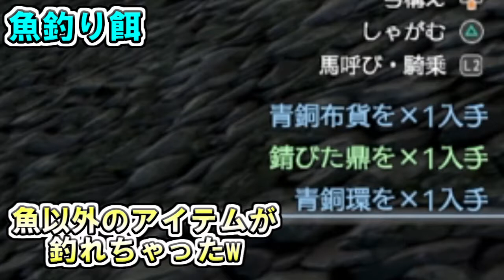【真・三國無双８】練師伝 #4 練師、釣りに興じる 大物を釣り上げることが出来るのか！？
今回は様々な場所で釣りをします！

【ルーダスとは…？】
2017年１月９日に活動を始めたゲーム実況＆プレイ動画の二刀流チャンネルです！
群雄割拠と化したYouTubeの乱世をまったりと生きていく三国志・日本史好きのゲーマーです(^^)
現在「ルーダスのゲーム王國」と「ルーダスの歴史解説王國」の２つのチャンネルを運営しています！

【活動内容】
このチャンネルでは以下のゲームをメインに活動しています。

ー実況ー
①無双シリーズ
②FINAL FANTASYシリーズ

ープレイー
①DISSIDIA FINAL FANTASY ARCADEシリーズ

第五章：臥龍の目覚め
今回の戦い：208年・黄祖討伐戦
今回の舞台：建業→黟山→太湖→象鼻山付近の隠れ処
今回の使用武器：鴛鴦鉞【春秋嵐】

今回は景勝地巡りをしながら様々な場所で釣りをします！

本作は湖のある地域で釣りをすることが可能で、様々な釣り餌もあります！

果たして練師さんは大物を釣り上げて、三国一の太公望(釣り人)になることが出来るのか！？

…中国では太公望と呼ばれる人は釣りが下手な人を指すのは内緒w

今回訪れる景勝地はこちら！
◆黟山：世界遺産(複合遺産)の１つ。伝説の仙境を思わせる独特の景観が特徴。
◆太湖：景観の美しさで知られる湖。鄱陽湖、洞庭湖に次ぐ大きさの湖。

練師　？年～238年
ピンイン：Lianshi
主君：孫権
孫権の妻。呉の丞相・歩隲(ほしつ)と同族。
孫権に最も愛され、宮中において彼女は
「皇后」と呼ばれていた。彼女の死後
正式に皇后の位を追贈された。

今回の動画には以下のサイトの効果音を使用しています。